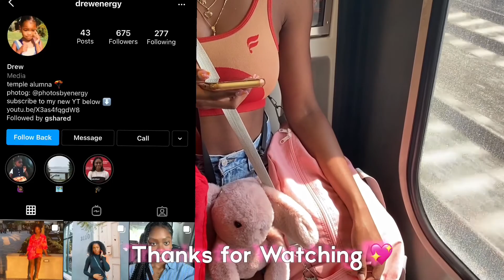BIKE LIFE: THAT TIME | Drew Times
Hey everyone! This video is a little different than my previous uploads. This time I decided to visit an all free event at the Philly Pump Track which included free drinks/food and free access to riding on the track with bikes and helmets included! It was something completely new and fun for me. I also believe it's a great activity to try if you like biking/exercising. The event was very positive and I believe the Philadelphia community can use more events like these!